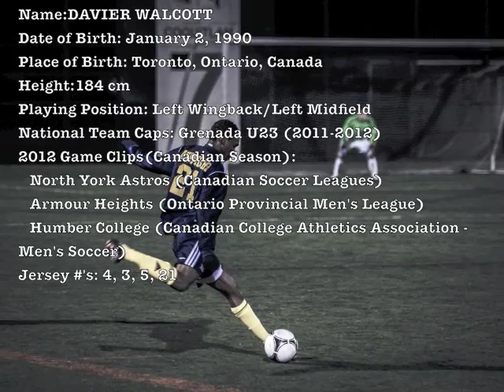Davier Walcott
I am a Canadian born Grenadian nationanal team footballer